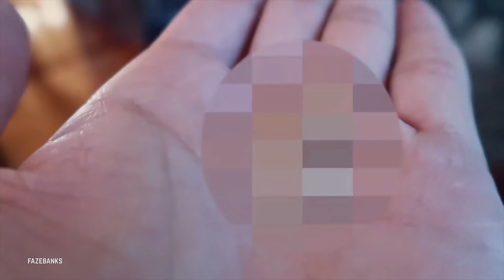10 YouTubers That DID NOT Make The Cut For YouTube Rewind 2017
This year Youtube Rewind 2017 had a lot of surprising missing YouTubers and with the epic list coming out recently missing so many popular names, we at Babble Top have put together our own list of all the 10 biggest YouTubers that did not make the cut for YouTube Rewind 2017! It was a shock to us how many famous YouTubers missed the cut so we just had to put out a video with some of our favorites from 2017! So sit back and enjoy the list!

If you think there are people missing from this year's YouTube Rewind 2017 comment us

0:27 RiceGum
1:30 Gordon Ramsay
2:35 H3H3
3:43 FaZe Banks
4:40 PewdiePie
5:35 iDubbbzTV
6:40 Dude Perfect
7:53 Miranda Sings
8:47 Shane Dawson
9:43 Ryan Higa